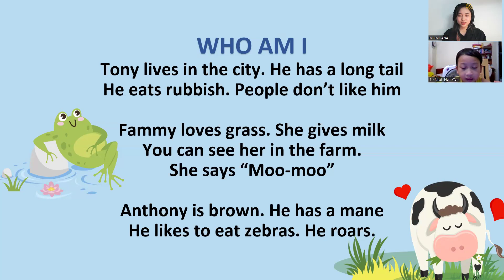Video Test Định kì của chiến binh Nhật Nam lớp VENUS 16 - MS. MOANA